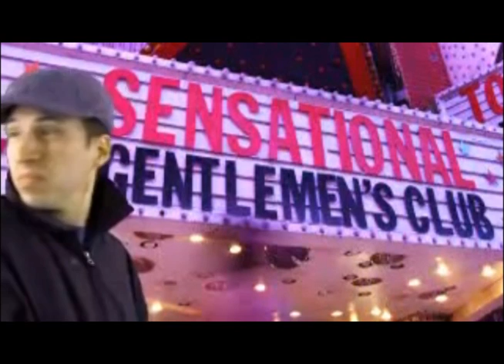Easy Button.mp4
ExponentialChurch.tv lead pastor Gilbert Thurston shows some of the ways he is tempted each week and what he does about it.

This video was a part of the message, "Winning over Temptation" where Gilbert showed how all of us can overcome temptation.  and listen to it in the media section of the site.